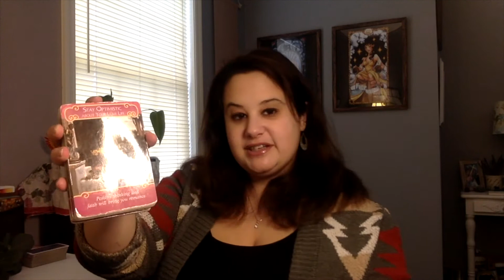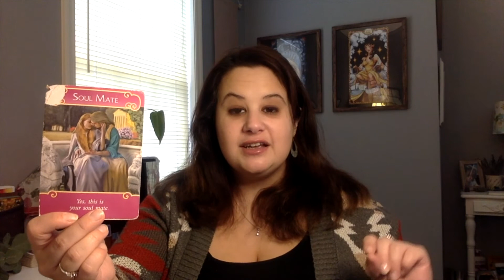Daily Energy Draw - January 21, 2022 - HARMONY AFTER HEALING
Harmony occurs after the healing. Now that you're moving into the next phase of your ascension journey--that of higher-heart ascension--you're moving into a new phase of harmony within yourself and with your counterpart, remembering that separation is an illusion and you've always been in union. As you anchor in this knowing, harmony is coming to your physical connection.

L I N K S  O F  I N T E R E S T

N E W  F O R  2 0 2 2

• Special 2022 Year Ahead Reading - now available for a limited time

• Introducing Ascension Connections, a new sacred space dedicated to your spiritual path! Check out the new Ascension Starter Kit

• Want to dive deeper on your spiritual journey? My new Coaching Package lets you work one-on-one with me in 3 and 6 month intervals. Coaching Package includes one coaching call, one intuitive reading, and unlimited email coaching per month.

N E W  P R O D U C T S

• Tarot in Translation Original Tarot Deck:
• 2022 Tarot Planner, Spiritual Guides, Journals, Message Decks, and more available in my Etsy shop

✨ To book a private, high-vibrational intuitive reading or see all offered services, please visit my

- My Books
- My Message Decks
- Amazon Wish List